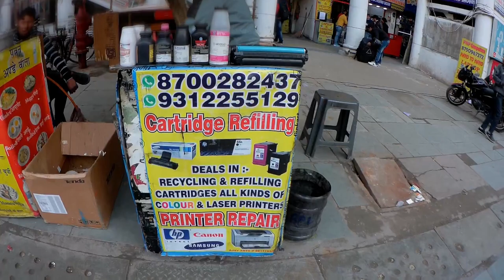How to refill ink cartridges Panasonic KX-MB 1500 cartridge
Printer used - Panasonic KX MB1500

I am Gurpreet aka Guri. Love to travel on bike I am using My bikes for Ridez in weekends on Royal Enfield Bullet, FZ, Dominer. Unboxing of new technology products related for biking.

Like me on Instagram- Riderzjunction